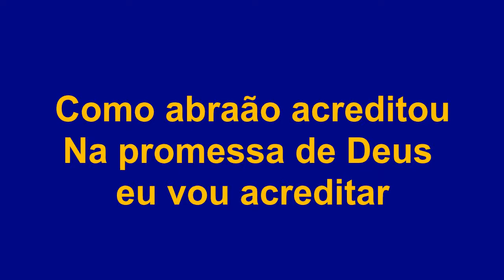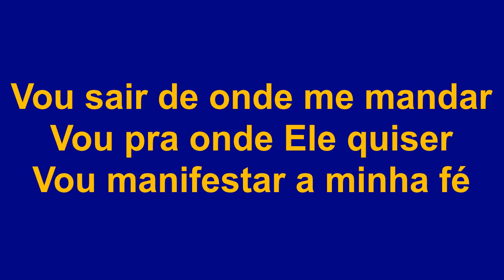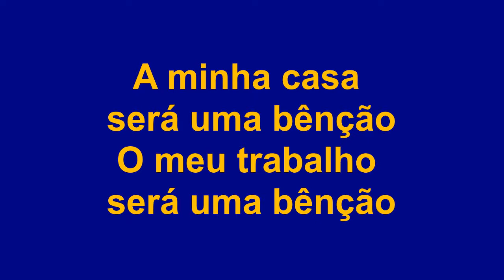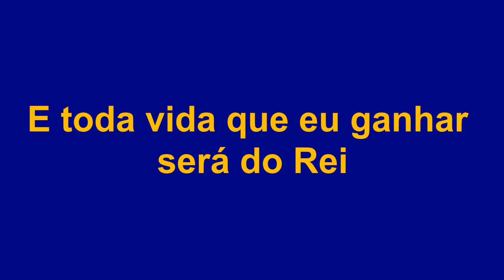Luciano - Prosperarei (Bateria)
Como Abraão acreditou
Na promessa de Deus
Eu vou acreditar
Como Abraão prosperou
Eu vou prosperar, vou acreditar

Vou sair de onde me mandar
Vou pra onde ele quiser
Vou manifestar a minha fé

A minha casa será uma bênção
O meu trabalho será uma bênção
Em tudo aquilo que eu fizer prosperarei

Todos os arcos serão quebrados
E os inimigos envergonhados
Todo lugar que eu passar abençoado
serei
E toda vida que eu ganhar será do rei